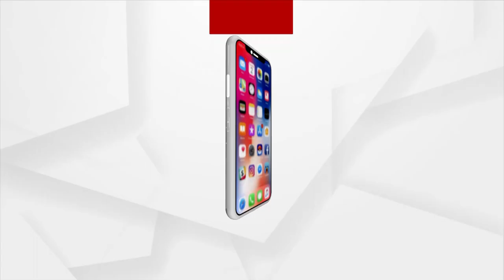Satej Sakala Guest Author Sushma Lenka